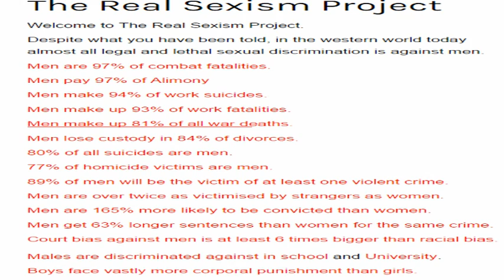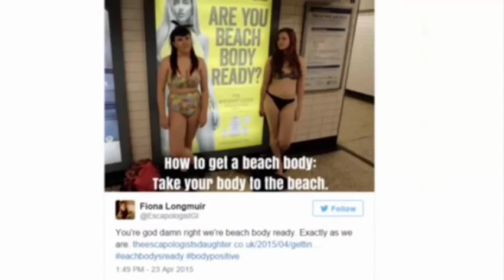Feminist Fails To Understand Why People Oppose Feminism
so here an thought why the hell do people need to be feminist in the first place if we already have equal rights? Because it not enough to be equal.